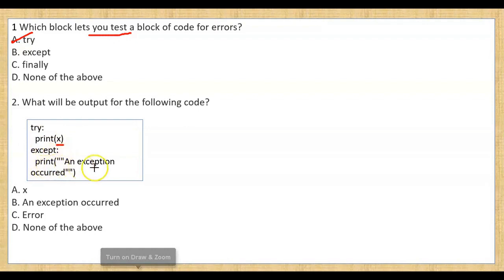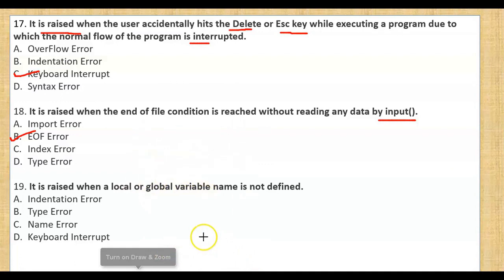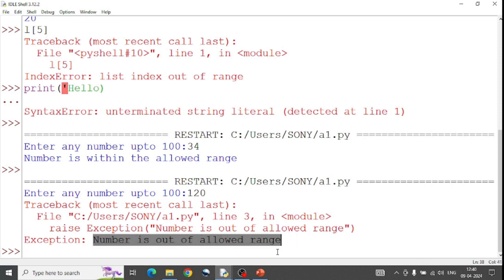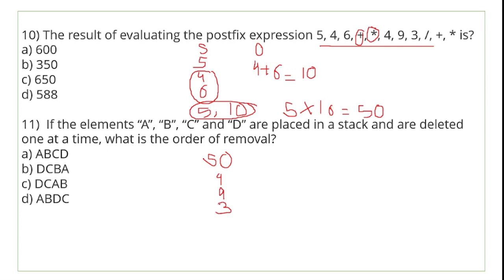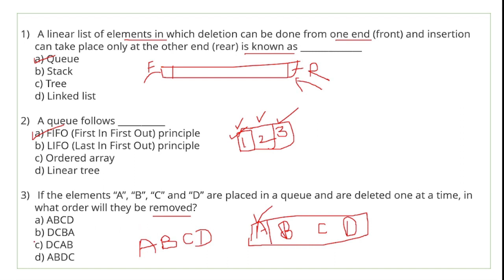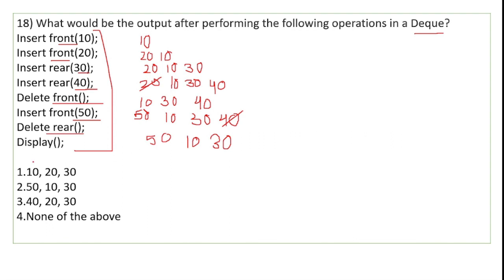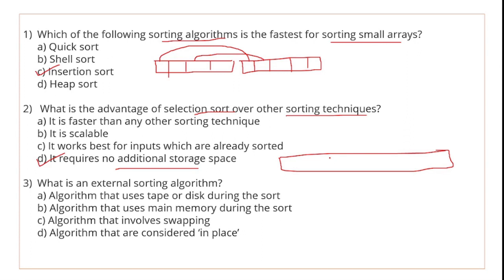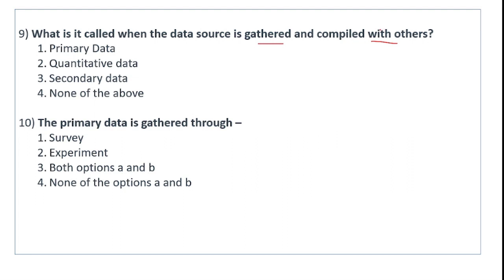CUET MCQ 2024 | Domain- CS